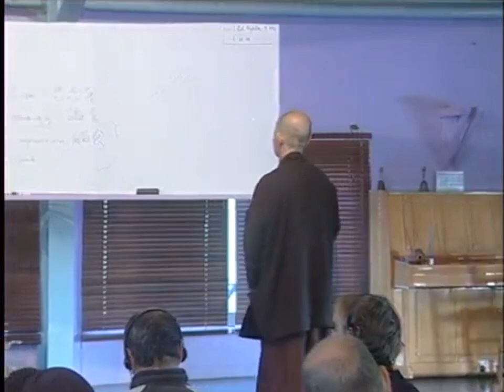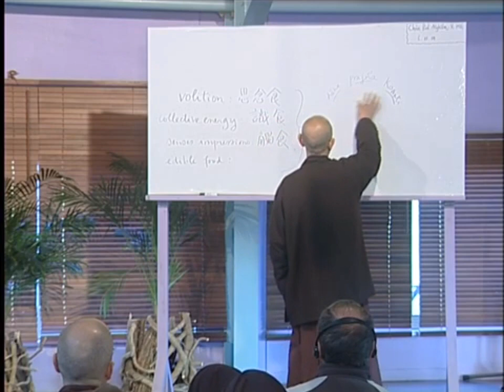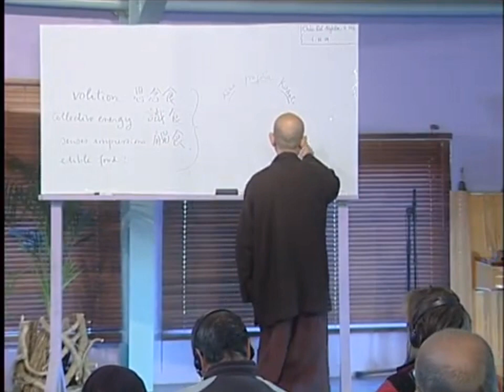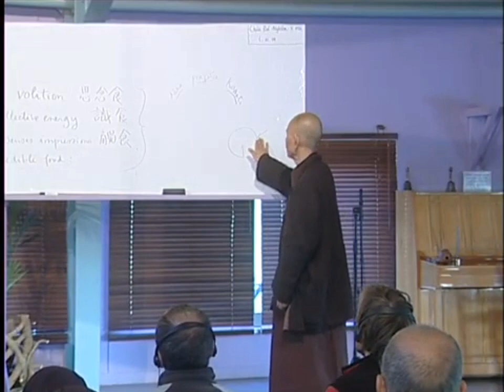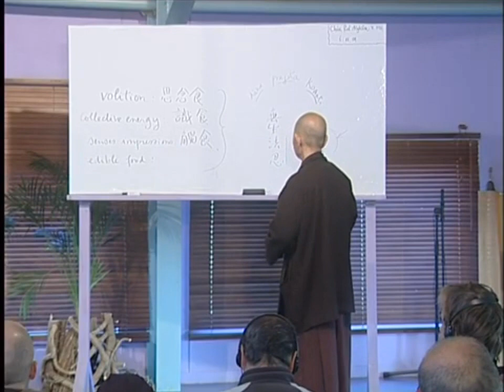La virtù della Pazienza e non giudizio.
Il nostro Maestro ci insegna in questo breve filmato che siamo tutti interconnessi e che se vogliamo portare un cambiamento nel mondo dobbiamo partire accettando tutte le ingiustizie (discriminazioni, intolleranza, ingiustizie sociali, cambiamento climatico, dittature) che sono presenti nel mondo in quanto manifestazione del Karma umano collettivo. Perché quello che è presente nel mondo è la creazione, la manifestazione delle nostre azioni e quelle dei nostri antenati.
L' Accettazione, la Pazienza, sostenute dall'energia di Comprensione e Compassione, ci aiuteranno a soffrire di meno, ridurre la pressione esterna e interna e a creare più spazio nelle nostre vite e a sopportare meglio il nostro karma collettivo.